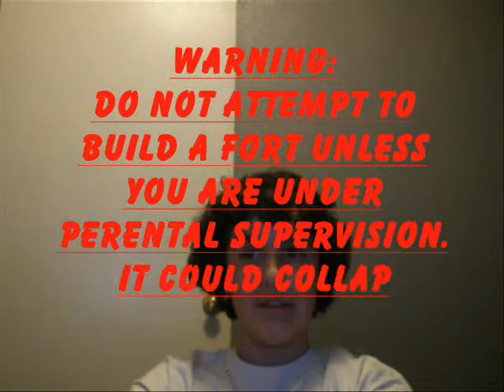MTV Forts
This week on MTV Cribs we take our way up to a fort in Courtice Ontario.